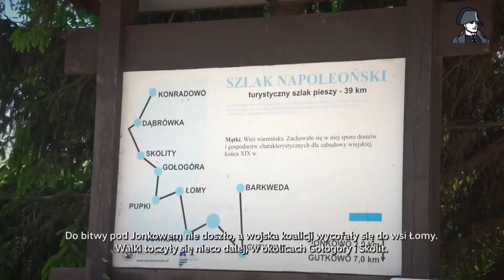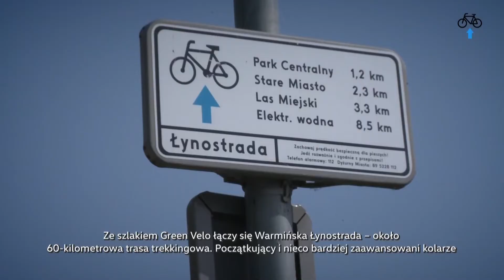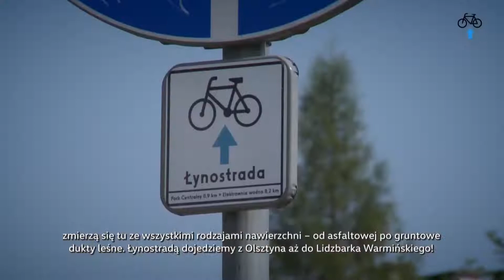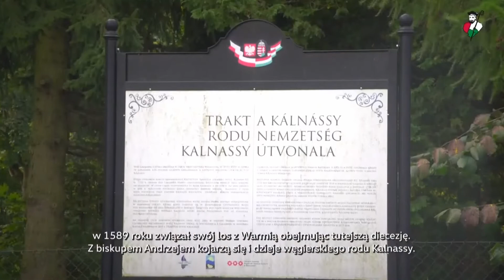Filmy Promocyjne i Dokumentalne Warmińskie Szlaki